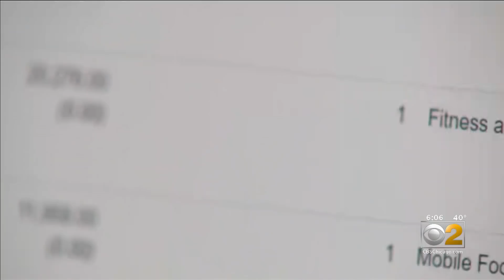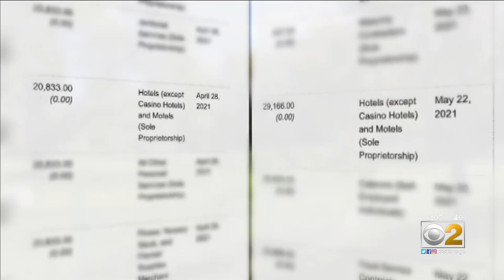City Of Markham Takes Action After CBS 2 Exposes More Than 1,400 Unlicensed Businesses Got PPP Loans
Last night on the CBS 2 News at 10, we exposed that eight out of 10 businesses in south suburban Markham that were given federal Paycheck Protection Program loans are not licensed – and some of them don’t even exist. As CBS 2’s Jermont Terry reported Wednesday evening, the City of Markham is now taking action.